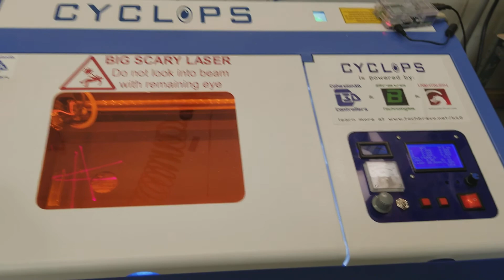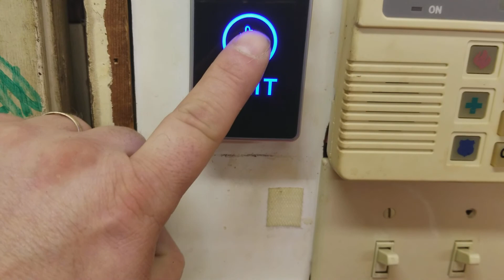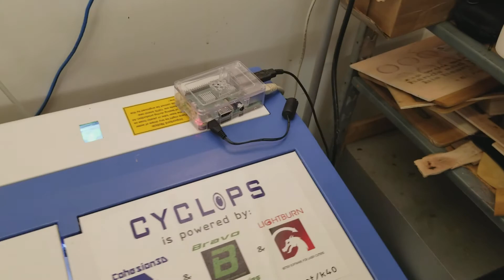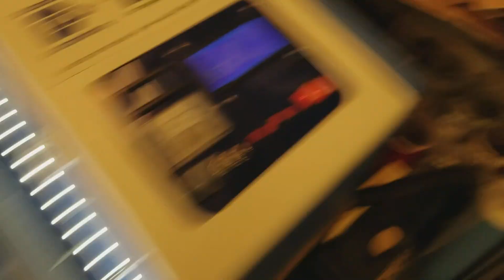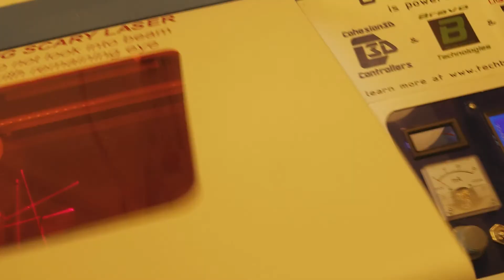Yeah...Another Update...BUT Some Cool Content Is Coming Soon! (READ THE DESCRIPTION)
Enough already with the updates! I will be putting out some information on my Holgamods Z Table, some special acrylic keychains, a cool idea for an illusion lamp (with additional electronics on board), and later some wood inlay work tests for my father who is an incredible craftsman and artist.

He does most everything the old fashioned way, from hand carved claw and ball feet to bookmatched panels,, and even rebuilding antique clocks. He does want to try out the laser for some delicate inlays so we will get into that as well.  Take a moment to check out his work and you can see where I inherited my tinkering See ya Soon!